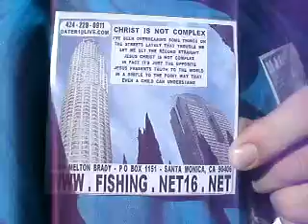11 2012F3PTSMA311 13PASTHILL7MB 10 zpscc2fea6a